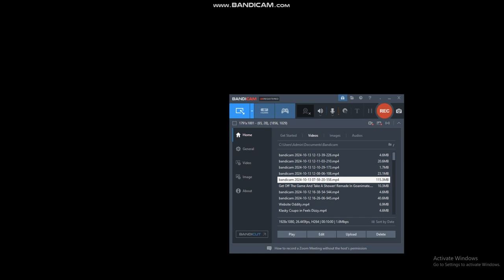The School Troublemakers Misbehave With The Babysitter